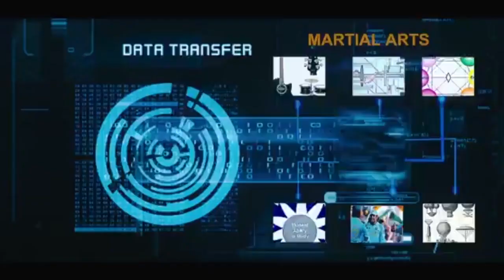Robo2.0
Excellent teacher